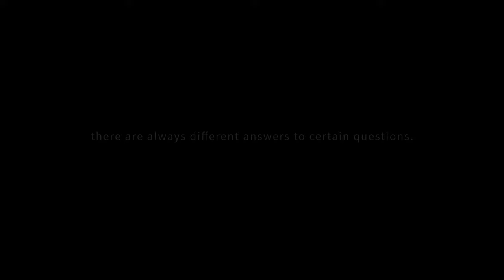2023 GANI 15TH GENERATION NEW PRODUCTS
GANI MARBLE TILES, WE MAKE MARBLE ALIVE.